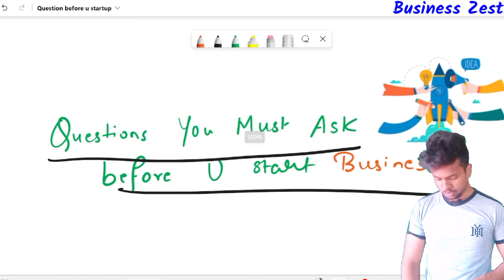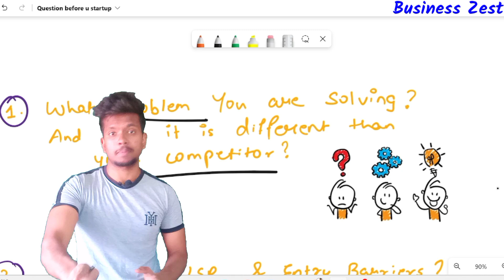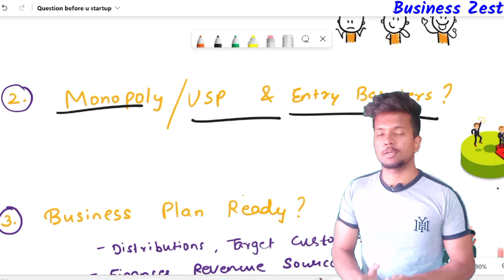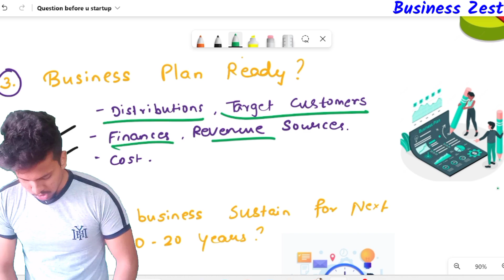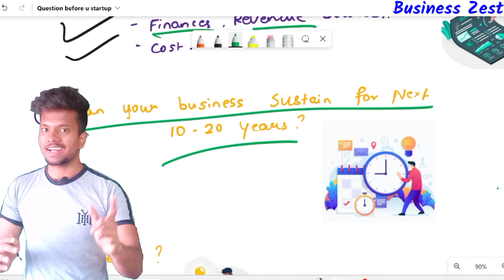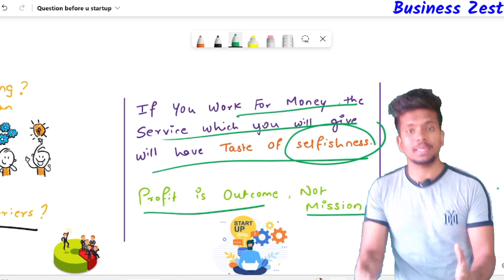Very Important Questions to Ask Yourself Before Starting a Startup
Wassup guys. Welcome to 𝘽𝙪𝙨𝙞𝙣𝙚𝙨𝙨 𝙕𝙚𝙨𝙩.

Watch The Video At 1.5x speed

Starting your own startup can be an exciting and rewarding experience, but it's also a challenging and risky endeavor. Before diving headfirst into the world of entrepreneurship, it's important to take the time to ask yourself some important questions to ensure you're ready for the journey ahead.

In this video, we'll cover 5 crucial questions that you should ask before starting your own startup. From understanding your target audience and competition to determining your unique value proposition and financial runway, we'll guide you through the key considerations you need to make to set yourself up for success.

Whether you're a first-time entrepreneur or a seasoned pro, these questions will help you gain a deeper understanding of your business idea, identify potential challenges and risks, and develop a solid plan to turn your vision into reality.

So if you're thinking about starting a startup, be sure to watch this video first and ask yourself these important questions to ensure you're on the right path to success.
Suggestions are most welcome in the comment section.

Speaker:
Viram Yadav
(Business zest)